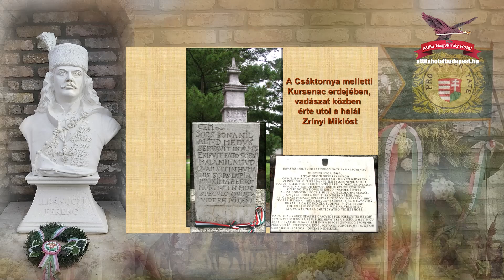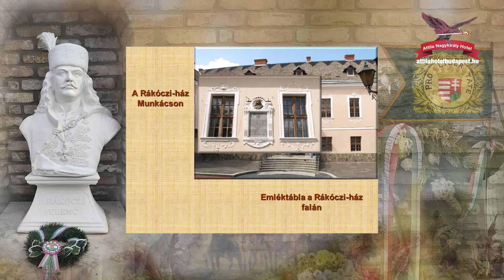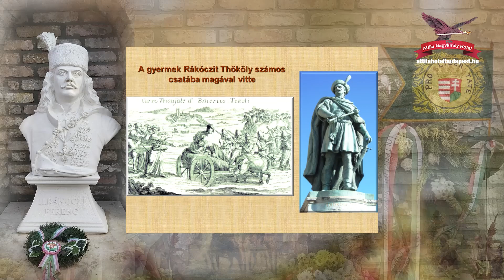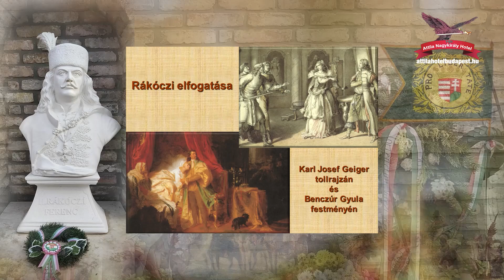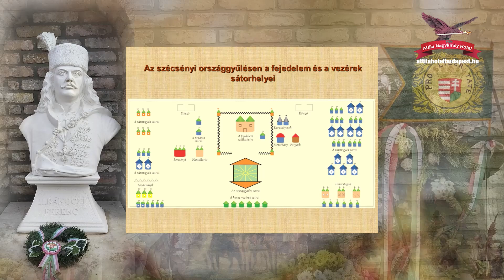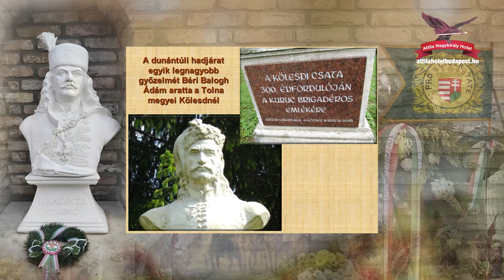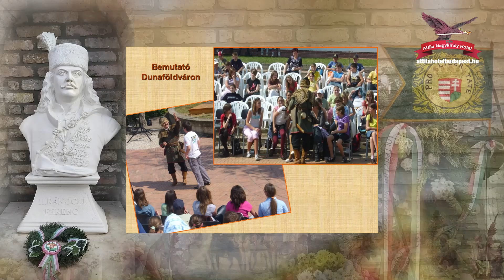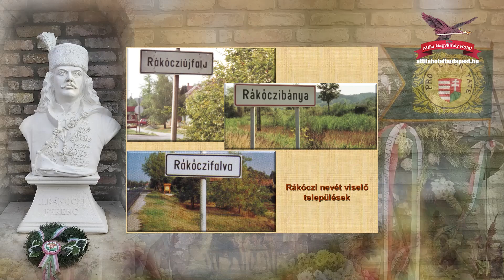4. II. RÁKÓCZI FERENC - BÁNHEGYI FERENC - MAGYARSÁG IKONIKUS NAGYSÁGAI